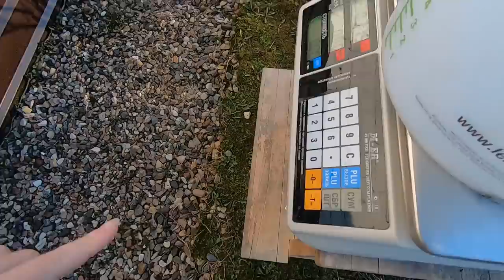УТКА МУЛАРД ОТ 0 ДО 15 ДНЕЙ. Вес и содержание.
Утки Мулард. Как содержать? Чем кормить? Сколько весит Мулард? Постараемся показать, как это делаем мы))